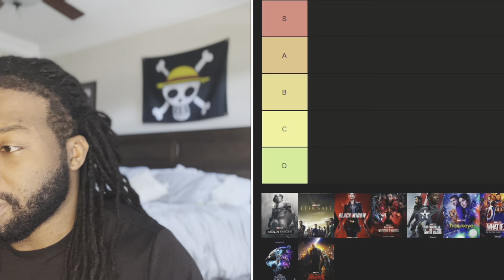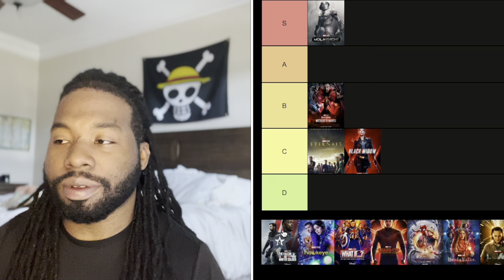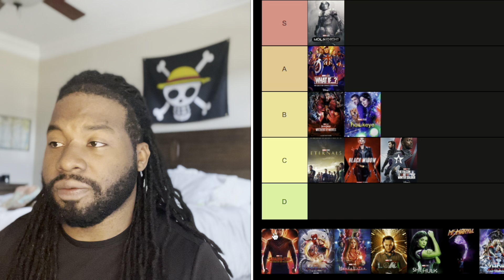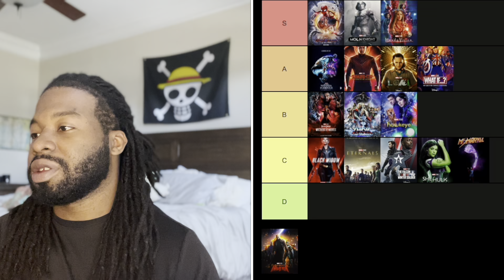The ONLY Marvel Tier List that matters!